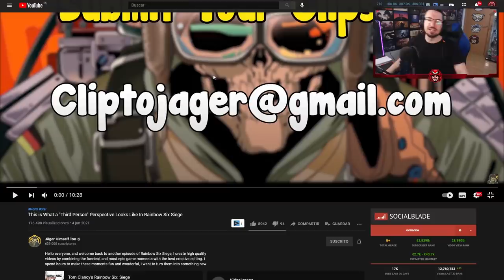ASÍ SERÍA R6 en 3ª PERSONA #143 | NORTH STAR | Caramelo Rainbow Six Siege